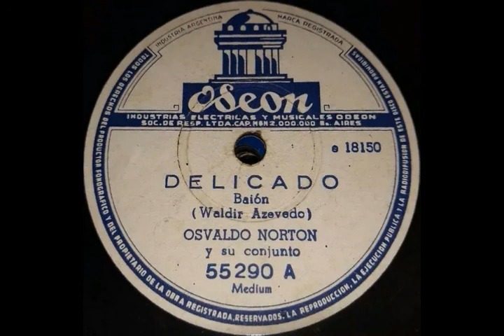Osvaldo Norton - Delicado (Baião)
Osvaldo José Laurito "OSVALDO NORTON" (n. 30 de Julio de 1919 en Buenos Aires, Argentina - f. 28 de Noviembre de 1994)

"Delicado" was a true hit of the Argentine record industry prior to rock, prompting even the maestro Oscar Alemán to record it in October 1951. Precisely, rock was not a genre at all foreign to Osvaldo Norton, as it became the first Argentine musician in recording classics from Elvis Presley's repertoire. Norton recorded in November 1956 "Don't Be Cruel"

"Delicado" fue un verdadero hit de la industria discográfica argentina previa al rock, motivando que hasta el maestro Oscar Alemán lo grabase en Octubre de 1951.Precisamente, el rock no fue un género nada ajeno para Osvaldo Norton, pues se convirtió en el primer músico argentino en grabar clásicos del repertorio de Elvis Presley. Norton grabó en Noviembre de 1956 "Don't Be Cruel"